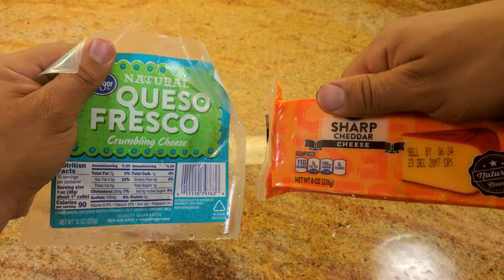ICANCOOK - Chilaquiles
What will you make today? Find CookEatLiveShow on Instagram and share with us what you are cooking!

CookEatLive is not just about the "how" and "why" we cook, but also the "what". Today, we set our sights on Chilaquiles! Cook Well, Eat Well, Live Well.